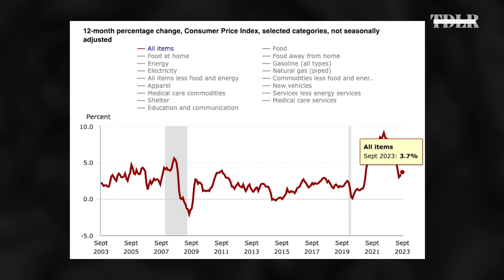Gold, Fiat, Or Bitcoin: Which Is The Better Money? Lawrence White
Lawrence White, Profess of Economics at George Mason University, compares the qualities of money between fiat, gold, and Bitcoin, and how the gold standard could be a solution to fighting inflation.

FOLLOW LAWRENCE WHITE:
Better Money

0:00 - Intro
1:15 - Inflation
7:15 - Controlling money supply
11:00 - Better money
12:35 - Fiat currencies
14:49 - Bitcoin
20:55 - Gold
22:30 - Gold standard
24:20 - CBDC